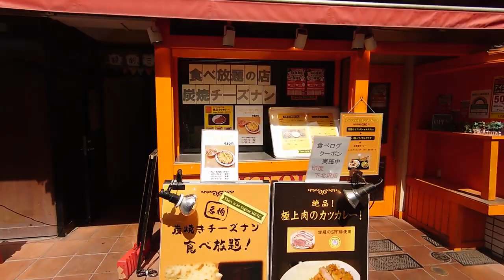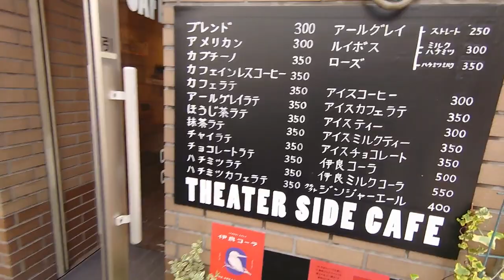【コーラ】オドロキの和製コーラの伊良コーラを飲んだ。シアターサイド・カフェ（THEATER SIDE CAFE)・下北沢 213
シアターサイド・カフェ（THEATER SIDE CAFE)・下北沢
伊良（いよし）コーラは１００年以上前のレシピを基に作られた生のクラフトコーラです。

御視聴ありがとうございます。宜しくお願いします。

【ひとりのディズニー】動画をディズニー・クニチャンネルで公開しています。よろしければ、そちらもご覧になってください。

THEATER SIDE CAFE
シアターサイド・カフェ